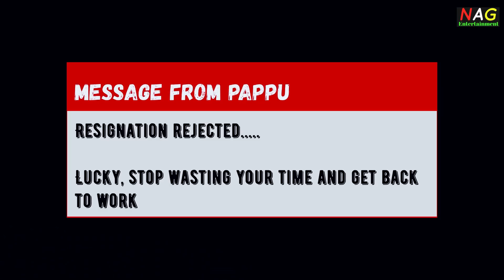Boss Ka Toss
The Corporate Story
(With a pinch of humour) for some it will only be a pinch 😉

Video Editor
Judah Noronha

No.2 Remembering Her by Esther Abrami
Phrase Prant by josh pan
Duck In The Alley by TrackTribe

Photos by;
Photo by Alan Flack on Unsplash
Photo by Sharon McCutcheon on Unsplash
Photo by J. Remus on Unsplash